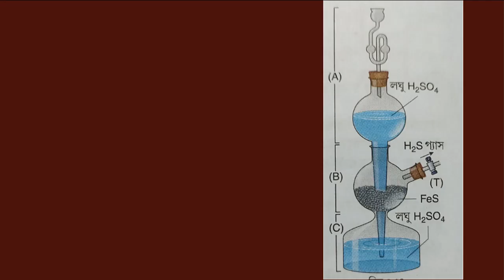কিপযন্ত্রে হাইড্রোজেন সালফাইড গ্যাস প্রস্তুতি